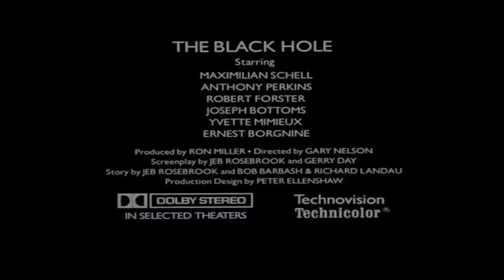The Black Hole (1979) - Theatrical Trailer